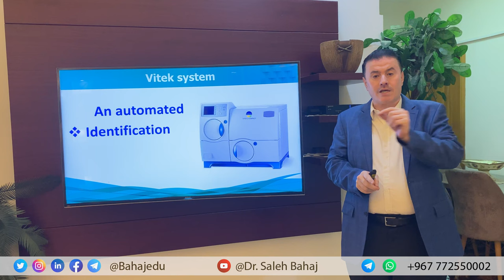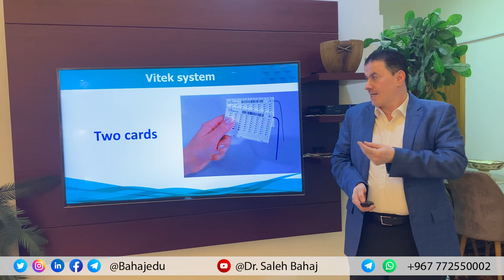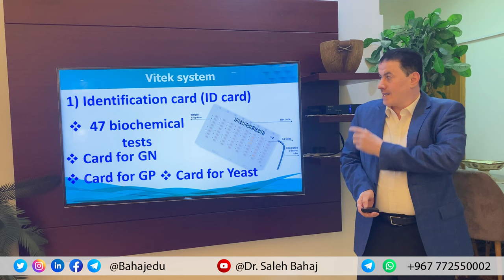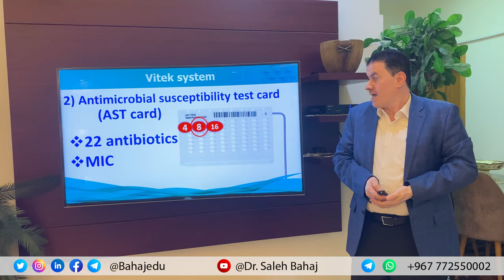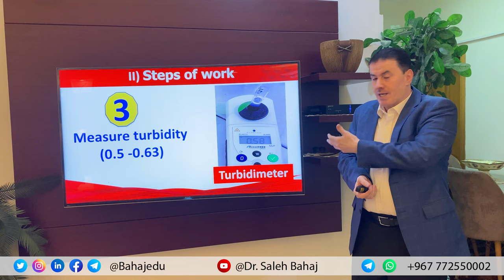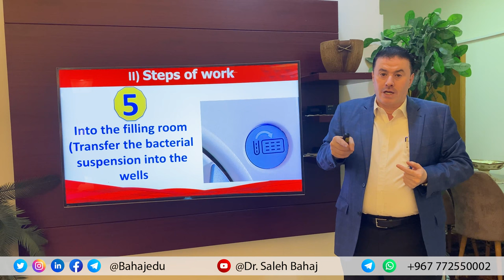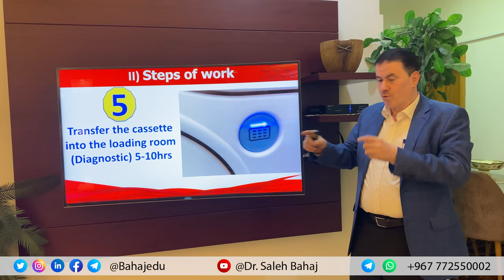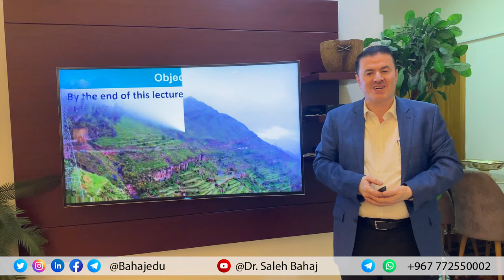29. Vitek system